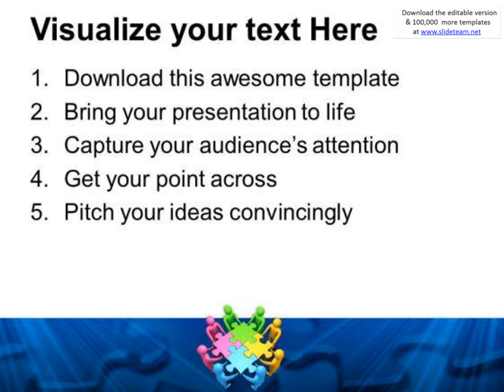team efforts to form puzzle business powerpoint templates ppt backgrounds for slides 0113 presentati